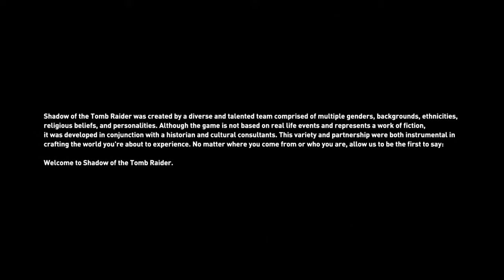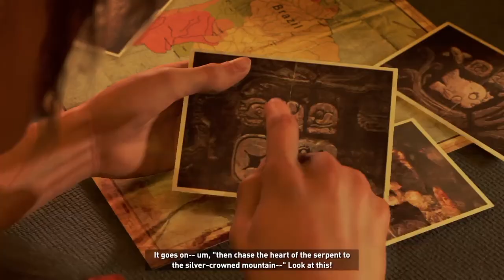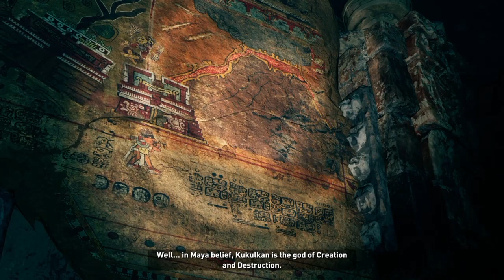Shadow of the Tomb Raider Part 1 Full Gameplay No Commentary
Shadow of the Tomb Raider is a 2018 action-adventure video game developed by Eidos-Montréal and published by Square Enix. Wonderful game, enjoy!
Hi everyone! Welcome to the "Vasco Da Gama" channel, a place where we explore the interesting world of video games for you.

This is a place for recreational lovers of video games, which are not necessarily related to trends, but are to fun and high quality content. We simply play games that we like and want to share with you. No fakes or click-baits of any kind.

Gameplay is extensive and mostly unedited, how it should look when the game is in your hands. Wherever possible, we will give our comments on the content, but also pure gameplay, with no comments, so that you could watch your favorite content and enjoy the plot with no interruptions.

We are a young channel, but we promise consistent and high quality content on a daily basis. Support and recommend us to your friends, we will be thankful!